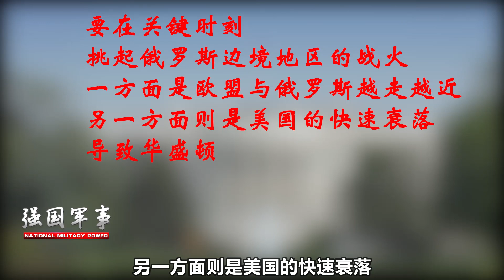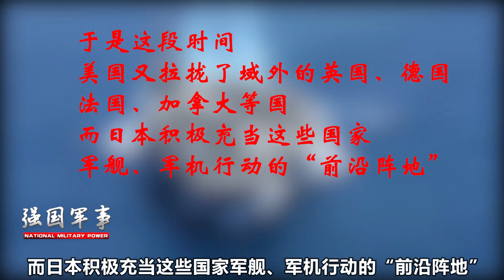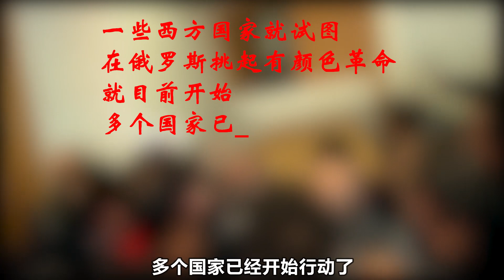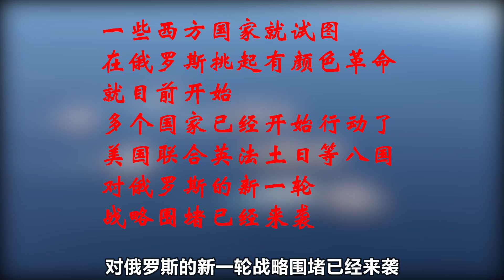俄烏局勢緊張，或爆發大規模衝突，烏克蘭公開表態：要拉美國參與【强国军事】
1、00:00-03:16 俄烏局勢緊張，或爆發大規模衝突，烏克蘭公開表態：要拉美國參與
2、03:17-06:09 日本曾多次秘密模擬作戰，但群毆也打不過？中國手握日本籌碼
3、06:10-09:10 如果俄沒了要世界幹什麼？美英等八國圍堵俄羅斯，普京：走向毀滅